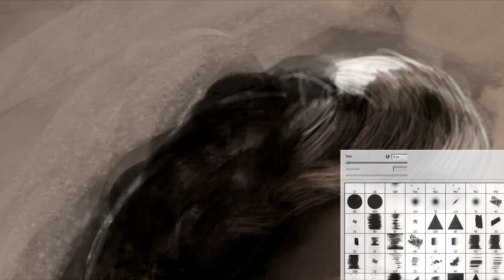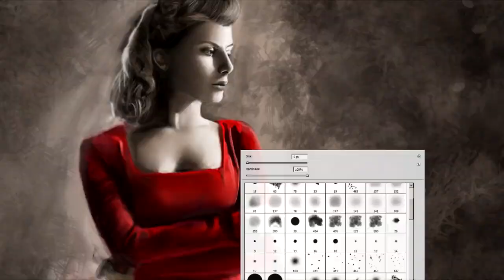A little experiment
A few days back i issued a challenge to myself, i wanted to make a painting without using lineart or any sort of guidelines.
I found a refference photo i really liked so i just gave it a go as an exercise to brake me out of my comfortzone a little.

As you can see in the video, i forgot to press te record button several times, so the moral of the story is ALLWAYS PRESS RECORD!!! haha

I hope you guys enjoy the video and please let me know what you think of this "little experiment"